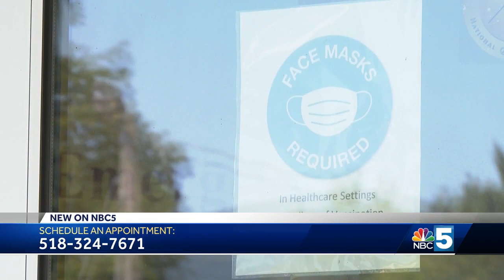Elizabethtown Community Hospital offering free women's health screenings